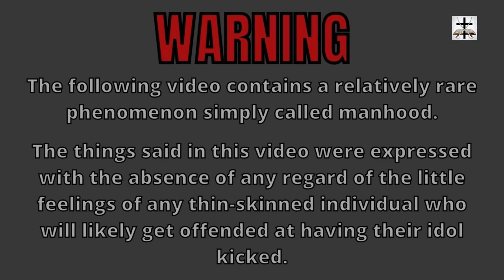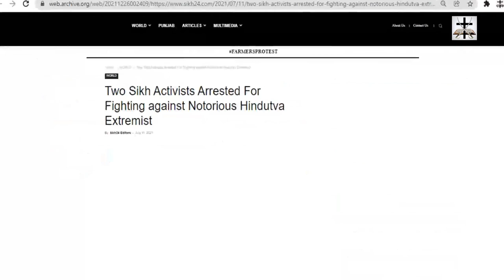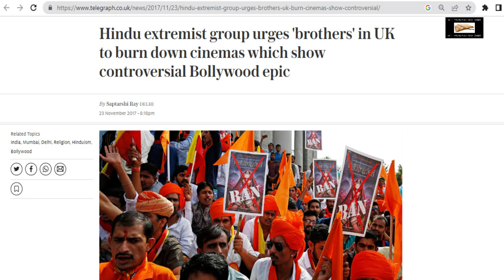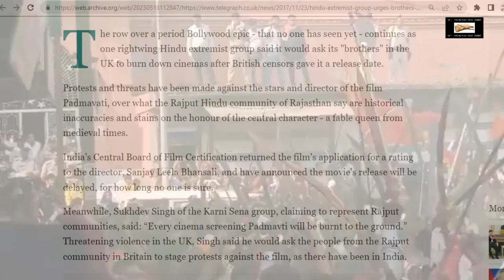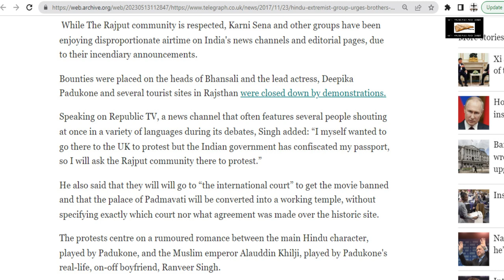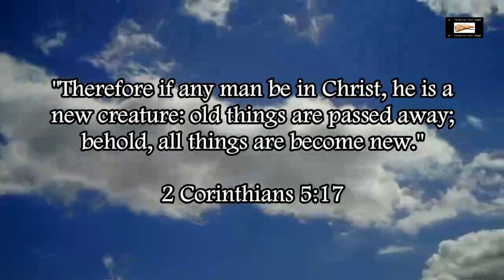Hindu Terrorists Threaten To Burn Down UK Theaters Over Film Insulting Hinduism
Hindu terrorists threaten to burn down theaters in the UK over film they don’t like (further showing Hinduism is just as terroristic as Islam!)